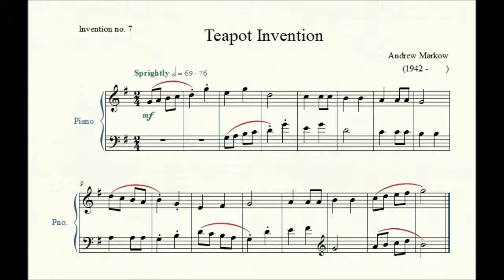Invention no. 7: Teapot Invention - Andrew Markow - Piano Repertoire 1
Invention no. 7: Teapot Invention by composer Andrew Markow
(1942 -        )